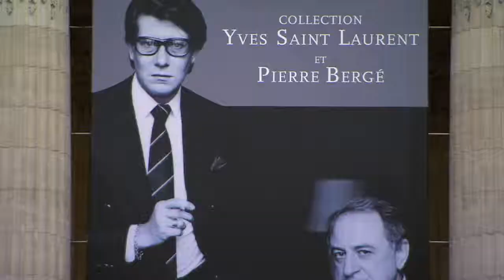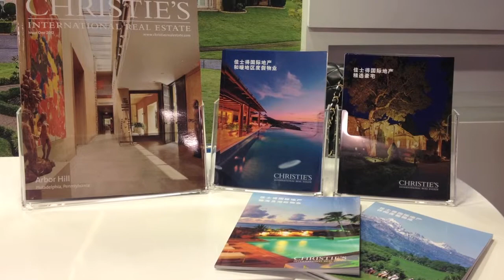Residence365 | Exclusive affiliate of Christies International Real Estate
Drawing upon their success as one of the world's oldest art auction houses, Christie's implemented an innovative real estate venture in 1995. Integrating centuries of experience with a hand-selected network of talented brokers, Christie's International Real Estate was formed to satisfy the lifestyle requirements of discerning clientele. The marketing of fine art and high-end properties proved to be a natural combination, resulting in a real estate marketing powerhouse driven by the passion and success of the Christie's name and the local connections and expertise of seasoned brokers.